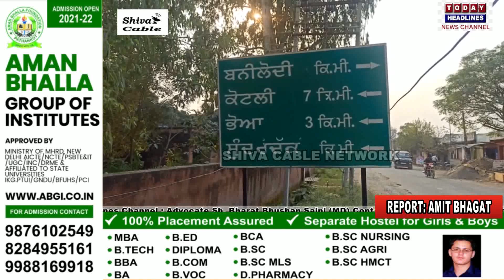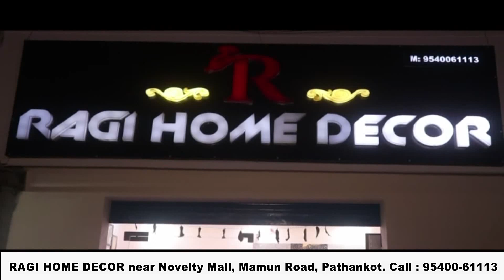हल्का भोआ में ओवरलोडेड ट्रक व् वाहनों की आवाजाही से लोग परेशान